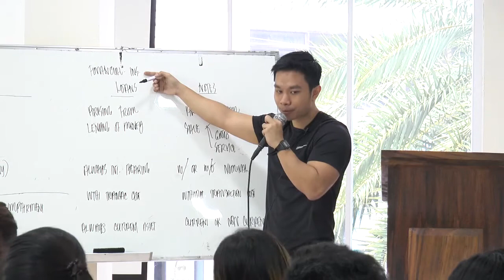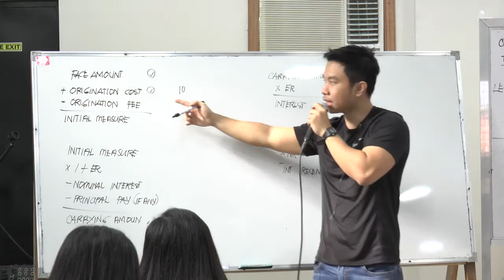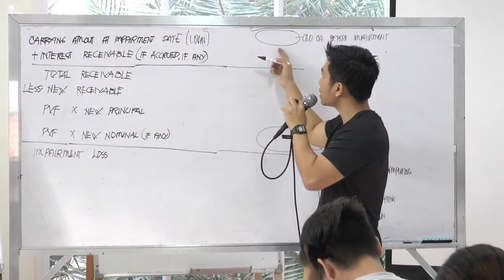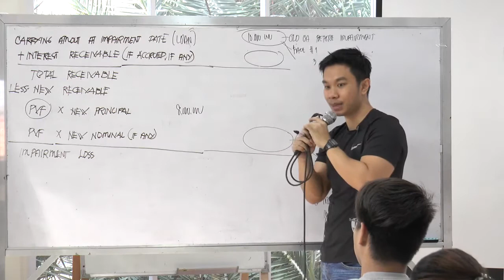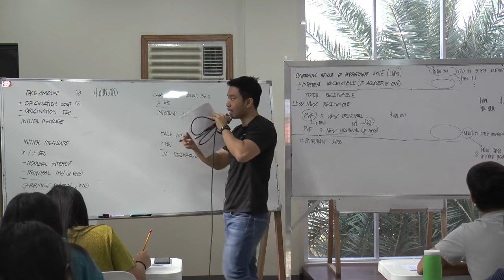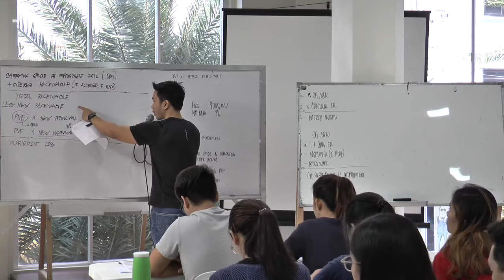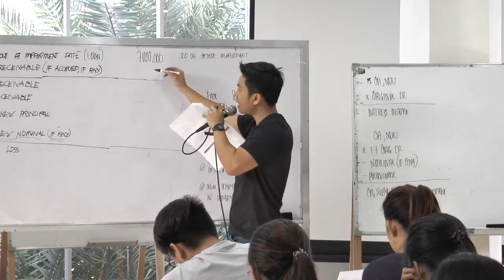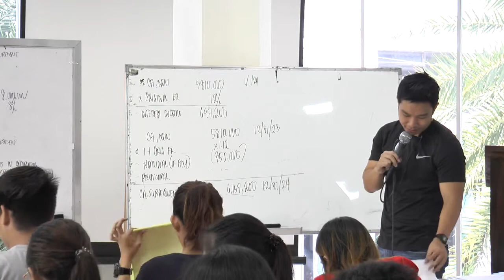Auditing Problems - John Bo Cayetano - Loan Receivables